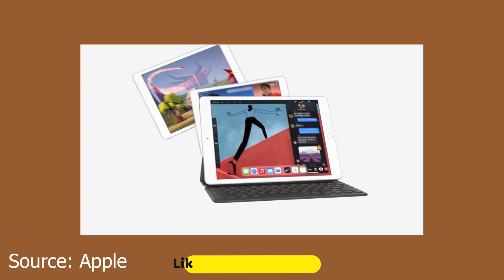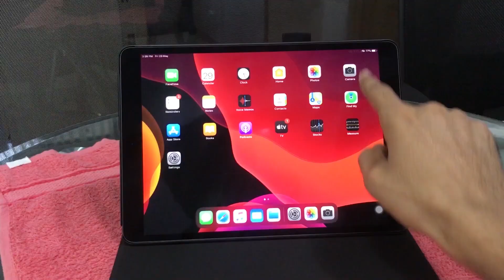iPad 8th Gen vs iPad 7th Gen || Which is Best iPad for Students? || iPad Buying Guide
Hello, Friends in this Video i'm doing a quick comparison of Newly launched iPad 8th Generation vs iPad 7th Generation, and also i'll tell that which iPad is best for Students. if you're planning buy Any iPad then this video will be so helpful to you because it's iPad Buying Guide Video. let me know what you  think about this All new Apple iPad 8th Generation and Apple iPad 4 in comments section.

Apple iPad 8th Gen
Apple iPad 4
Apple iPad 7th Gen
Apple iPad Mini 5
Apple Pencil
Apple Smart keyboard
Apple iPads Carry Case

Apple iPad 7th Gen from Flipkart
Apple iPad 8th Gen from Flipkart
Apple iPad Pro 4th Generation

iPad vs iPad Mini vs iPad Air 3 | Best iPad for Students India 2020

My YouTube Gears:
My New Mic
Old Lapel Mic
My Action Camera
Desk RGB Lights
RBG Background Light for Table

Queries solved and Tags:
iPad 8th vs iPad 7th Gen,
Which is Best iPad for Students,
iPad Buying Guide, apple ipad 8th generation,
apple ipad 8th vs 7th generation, iPad 8th gen vs iPad 7th Gen,
iPad 8 vs iPad 7 gen, ipad 8th generation,
iPad 8th Gen vs iPad 7th generation, iPad 8th vs iPad 7th Generation,
ipad comparison in Hindi, ipad comparison for students,
ipad 8th generation india, Best iPad for Students,
Apple iPad 8th Gen vs Apple iPad 7th Gen, iPad 7th Generation, Apple iPad 7th Generation,